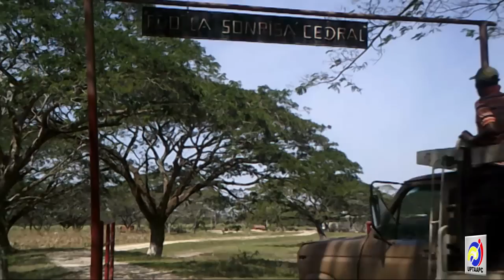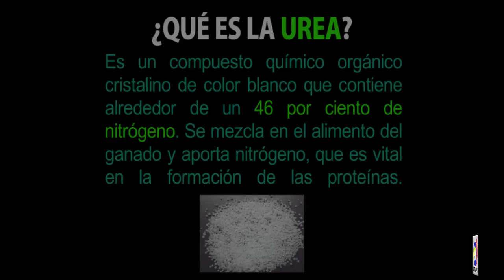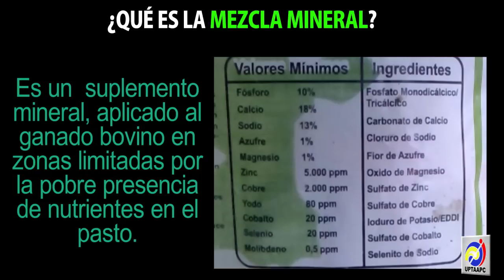AUMENTA LA PRODUCCIÓN LECHERA EN TÚ GANADO BOVINO | Increase milk production in cows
¿Cómo incrementar la producción lechera en el ganado bovino?
Saccharina: Suplemento alimenticio para aumentar la producción de leche en el ganado bovino | Suplemento alimenticio para vacas lecheras | Mejorar la calidad de la leche en las vacas lecheras o ganado lechero | Bloques nutricionales para rumiantes

El proceso para fabricar saccharina es muy sencillo de hacer y necesario para aumentar la producción lechera de tu ganado; Aqui se te muestran los pasos y las cosas que necesitaras para relizarlo. Este sirve como Suplemento alimenticio para el ganado bovino en tiempos de sequia o cuando el pasto es muy pobre en cuanto a nutrientes; Para hacerlo, se pica y posteriormente se muele la caña de azúcar y, deacuerdo al peso de la caña obtenida se le agrega urea y una mezcla mineral, esto favorecerá la formación de un compuesto muy nutritivo que complementara la dieta del bovino.
La dieta de un bovino debe estar compuesta en un 60% por pasto o fibra y el 40% restante, el suplemento que se le quiera dar, en este caso, la saccharina.

▶▶MÁS VIDEOS◀◀

CONSEJOS Y RECOMENDACIONES PARA PRODUCTORES AGRÍCOLAS

Alimentación de ganado tipo lechero

Nutrición en vacas lecheras

Alternativas para el pasto

obtener mas leche de vacas

Que es la saccharina

COMO CONSEGUIR MAS LECHE DE UNA VACA

Cómo aumentar el volumen de leche en las vacas

Alimentar Vacas con saccharina para Potenciar la Producción de leche

Estrategias para incrementar la producción de leche

Alimentación de ganado lechero

ALIMENTO PARA VACAS LECHERAS

Como Manejar una Empresa Lechera

Secretos para que las vacas den más leche

Aumentar la producción de leche

Como aumentar la producción de leche en las vacas

Como aumentar la producción de leche en el ganado bovino

tecnicas para tener mas leche en vacas lecheras

que las vacas produzcan más leche

Buenas prácticas de producción de leche de vaca

ANÁLISIS DE PRODUCTIVIDAD DEL GANADO LECHERO

Cómo generar mas leche en las vacas

Factores importantes para la producción lechera

Lecheria

Nutrición animal

Incremento de producción en finca

Manejo de ganado lechero

Alternativas de nutrición animal

Caña de azúcar

Caña para ganado

Como preparar caña para el ganado

Beneficios de la caña para el ganado

Ensilaje de caña

Como mejorar la calidad de la leche en el ganado

Ganado lechero

Alternativas con caña para la alimentación del ganado

Producción de leche en vacas

Aplicación de urea a vacas

Como preparar alimento para el ganado

SUPLECER SUPLEMENTO ALIMENTICIO PARA BOVINOS

SI QUIERES MÁS LECHE, DALE MÁS CARIÑO Y PONLE UN NOMBRE A LA VACA

como subir la produccion lechera en vacas

Alimentación del ganado

Alimentación de ganado lechero, Producción de Ensilaje

Todo sobre suplementación del Ganado con sales minerales

tener mas leche en vacas

Las Vacas Producen Más Leche

Cómo generan leche las vacas

La nutrición es extremadamente importante y el mayor costo para la producción de leche

La producción de leche está asentada sobre varios pilares fundamentales como la sanidad, una adecuada nutrición y los buenos manejos brindados a los animales.